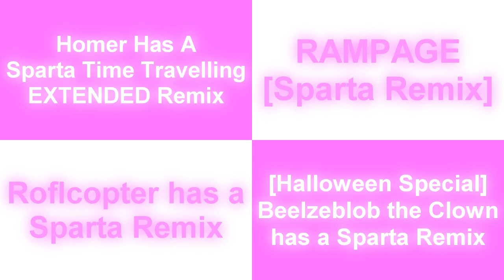Sparta Remixes Side-by-Side 30 (Koharu_JPN Version)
Inspired by: @heatherriley8294